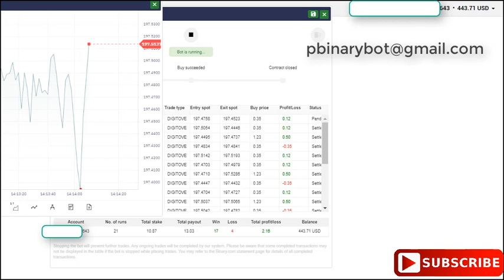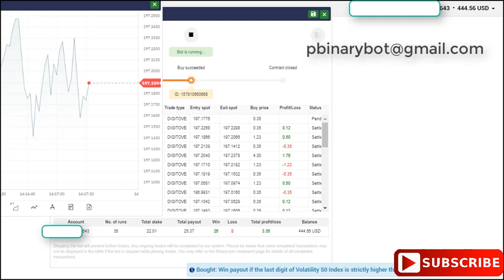Free Binary.com Bot - Digit Evo Binary Bot | Exclusive Rare Binary Bot For Free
How to Start:
Step 3: Upload the downloaded .xml file
Step 4: Run the bot
Step 5: Make money

Recommended Settings